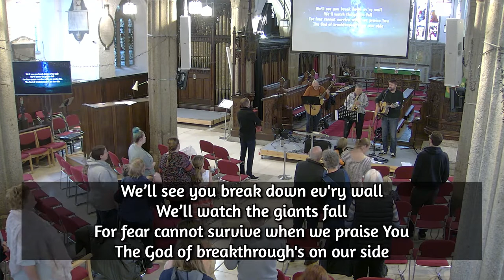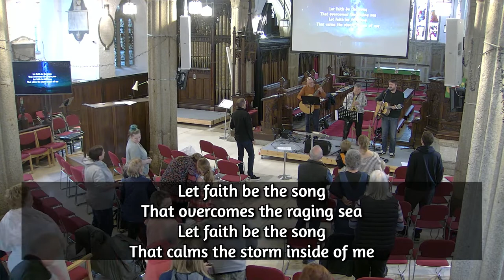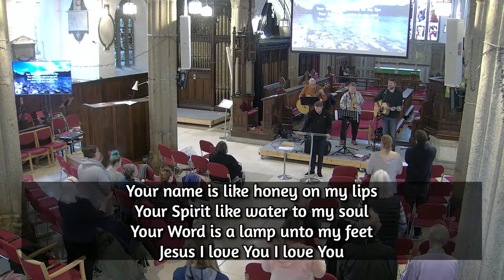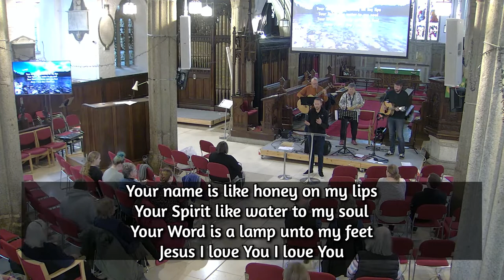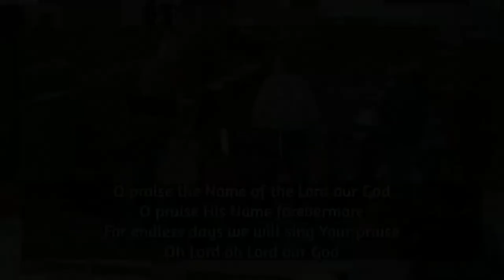St Martin's 11am service - 9/10/22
Join us for praise and worship!

Content:
0:00 - Announcements followed by worship
45:05 - Always be prepared to share our faith - with Grace Kanungha